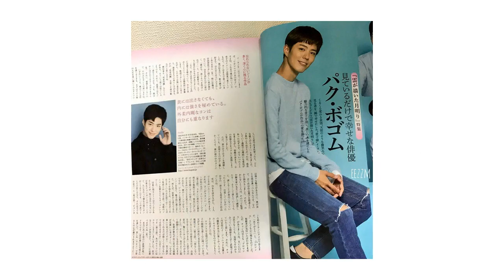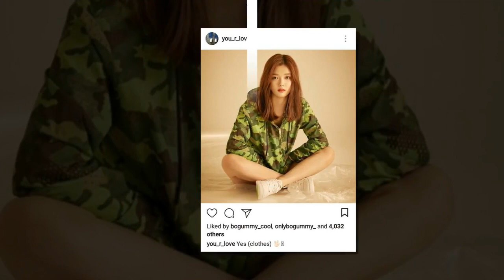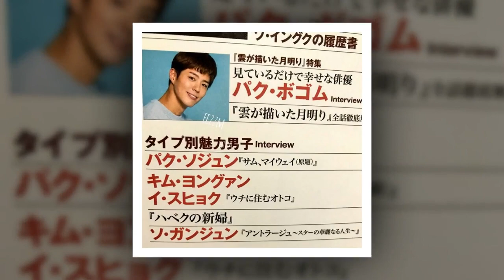PARK BOGUM 💞KIM YOO JUNG HELLO TO THE LITM CAST❤ HOW ARE YOU💚💛❣💖💞💕